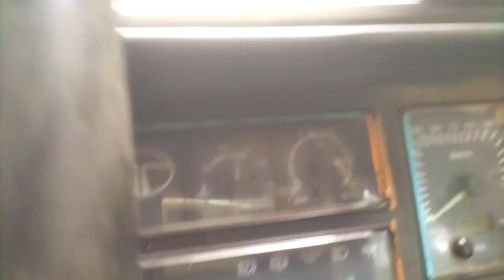Maharashtra to Rajasthan Jaipur 36 ghante ka time truck 🚒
Maharashtra to Rajasthan Jaipur  36 ghante  ka time truck 🚒 trivar vlog रास्ते में मिला जबरदस्त तरीक